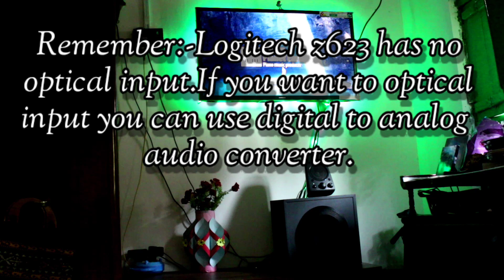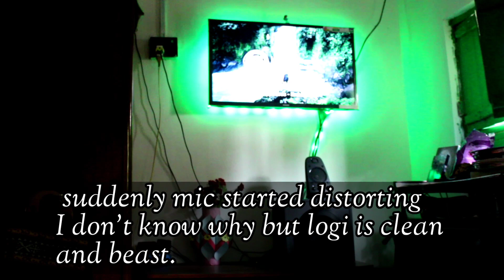Logitech Z625 optical audio test || Z625 instrumental test.1st in yt.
Best buying links
Logitech z623

Tripod for dslr

Tripod for mobile

Camera(dslr):-700D(currently unavailable)